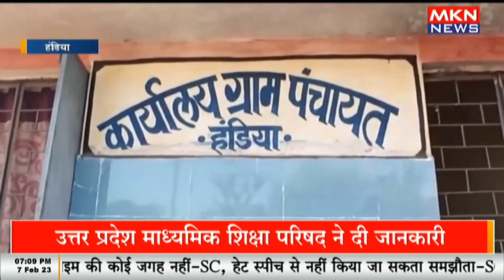हंडिया में समरसता शिविर का आयोजन